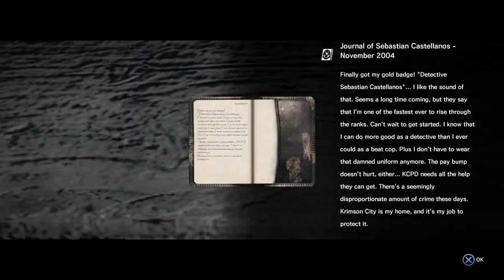The Evil Within Chapters 2 Part 1-3